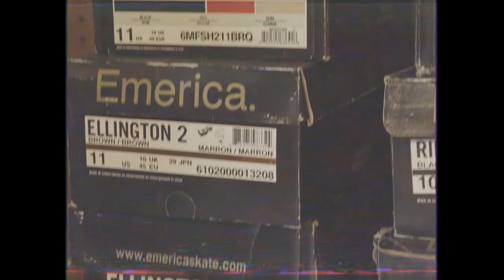[SKATE HISTORY] ERIK ELLINGTON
In today's episode, we are coming back on Erik Ellington's Story

Skate History is part of the SKATE RAT LAB, a show where I talk about
Skateboard, IRL, gaming, brands, pro's and my experience.
A show hosted by a nobody who just want totalk about Skateboarding